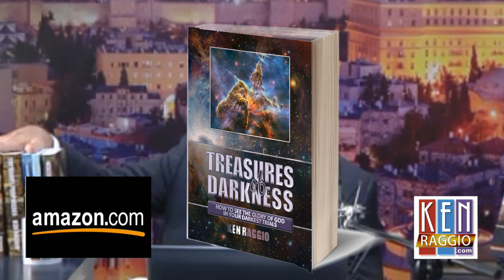TREASURES OF DARKNESS Pt 4 STRING THEORIES & SPIN; TRANSPORTERS & REPLICATORS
God works in the most inexplicable ways. God's power and methods are far beyond our comprehension. In this video, TREASURES OF DARKNESS Pt 4 String Theories and Spin; Transporters and Replicators is a FASCINATING LOOK at HOW GOD WORKS MIRACLES INVISIBLY, using examples from physics and nanotechnology! The title cannot possibly do justice to the unique, one-of-a-kind insights in this video that will greatly inspire you to TRUST GOD for your miracle! Please watch and share with friends! - KR

- Sign up for free Bible studies by email! Follow Ken Raggio on all the Social Networks!

Read these books by Ken Raggio - Paperback or Kindle eBooks:

1. MY DAILY BIBLE COMPANION - Almost 5,000 mini-Bible lessons covering Genesis to Revelation! 1,428 pages in 2 Volumes - Old and New Testaments!

2. THE DANIEL PROPHECIES - GOD'S PLAN FOR THE LAST DAYS - Most comprehensive book on Bible prophecies you will find anywhere! 726 pages, 175 photos, hundreds of footnotes. Covers virtually every prophetic subject in the Bible. An amazing book!

3. THE GREATEST DOCTRINES OF THE BIBLE - The Oneness of God and the New Birth - 438 pages of doctrinal dynamite! Exposes true doctrines versus prevalent false doctrines.

4. PRAYING ON PURPOSE, PRAYING FOR RESULTS - How Men Prevail with God - one of the most inspiring and informative books on prayer.

5. LONG WINDING ROAD - A VERY PERSONAL STORY - Ken Raggio shares life-changing lessons from a lifetime of experience in religion. EVERY Spirit-filled believer should read this book; a MUST-READ!

6. TREASURES OF DARKNESS - HOW TO SEE THE GLORY OF GOD IN YOUR DARKEST TRIALS. Many say this is my most powerful book. You will see God bigger than you ever saw Him. This book is a prescription cure for doubt, fear, and unbelief. It will destroy your discouragement.

7. TRUTH IN A NUTSHELL - over 2,000 Christian quotations, mostly by Ken Raggio, but the best of many other authors, found on Ken's Twitter feed.

8. THE TRIALS OF JOB - A mini-book taking a close look at the essence and meaning of Job's trial, and a personal application.

(DVD) Plain and Simple - 12 songs - sung and played on piano by Ken

(CD) WHERE ARE WE GOING? HOW WILL WE GET THERE?
A very exciting sermon presenting soon-coming events prophesied for the last days, in chronological order.

Join Ken on his next HOLY LAND TOUR

"The Daniel Prophecies Tour to Israel" - Go with me to the Holy Land! Walk where Jesus walked. See the holy sites where the great Bible stories took place! Sail on the Sea of Galilee. Visit the Empty Tomb. Pray in Gethesemane. Visit the Wailing Wall and the Temple Mount.

Thank you, God bless you, and please come back to THE KEN RAGGIO YOUTUBE CHANNEL!

~ K.R.

Thanks, K.R.